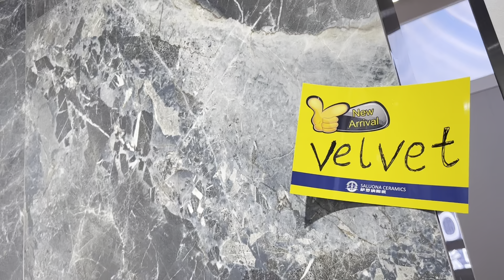velvettile 80x80 newarrival ceramic floortile rectifiedtile